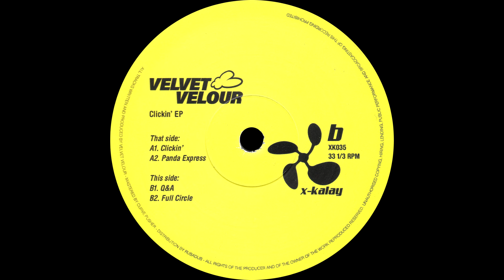Velvet Velour ─ Panda Express [XK035]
🎧 Artist:
✦ Velvet Velour

💿 Label:
✦ X-Kalay